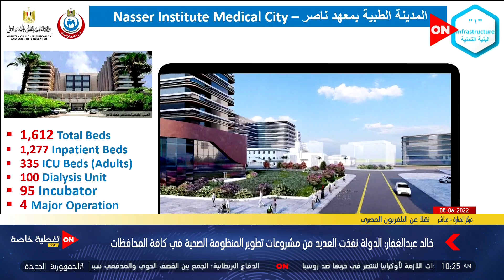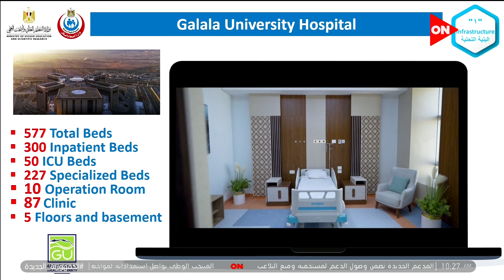وزير التعليم العالي يوضح كيفية تطوير مستشفي جامعات عين شمس و مستشفى جامعة الجلالة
5 شهد الرئيس عبد الفتاح السيسي، صباح اليوم فعاليات افتتاح المؤتمر الأفريقي الطبي الأول، وينعقد المؤتمر والمعرض خلال الفترة من إلى 7 يونيو 2022، بمركز مصر للمعارض الدولية  وبمشاركة دولية كبيرة بفعاليات المؤتمر